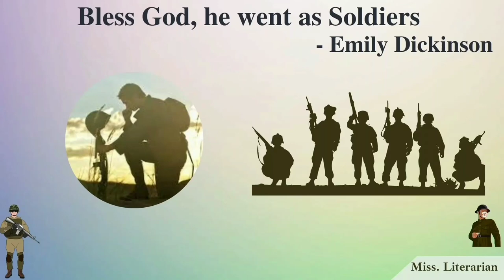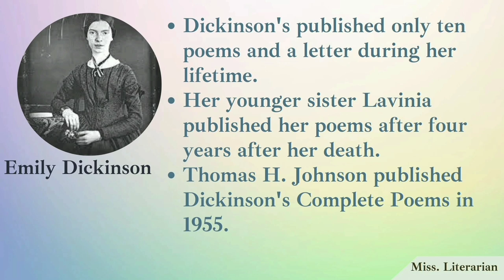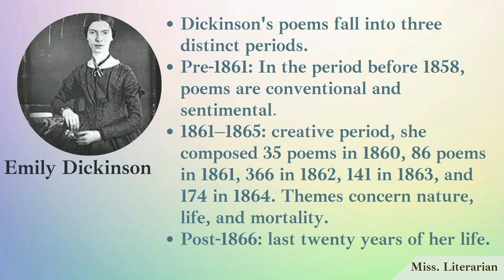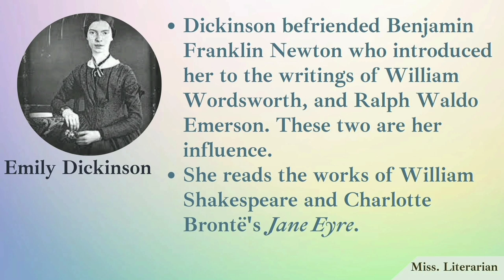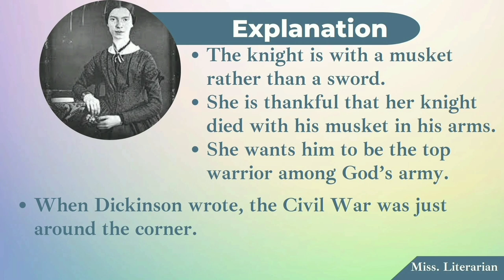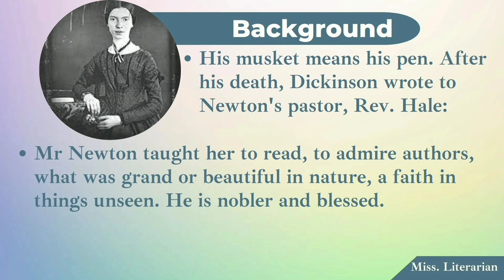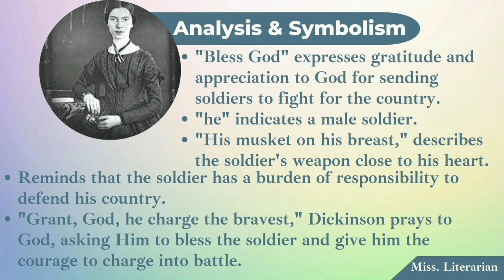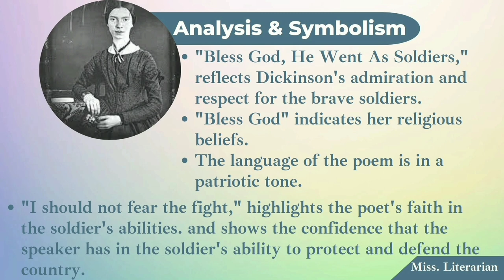Bless God, he went as Soldiers by Emily Dickinson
This video discusses Bless God, he went as Soldiers a poem written by Emily Dickinson. Emily Elizabeth Dickinson b. 1830, d. 1886 was an American poet. She has totally published 1800 poems of which only 10 poems were published during her lifetime. Dickson was introduced to Wordsworth's and Emerson's poems by Benjamin Franklin Newton.

 In this poem, Dickinson refers to a soldier's bravery and courage on his battlefield. The critics say that the soldier could be an unknown soldier or it might be a reference made to Benjamin Franklin Newton. Because Dickinson has written a letter to Rev. Hale soon after the death of Newton.

The poem opens with "Bless God" to express gratitude and appreciation to God for sending soldiers to fight for their country. "His musket on his breast," describes the soldier carrying his weapon close to his heart. "Grant, God, he charge the bravest," is a prayer by Dickinson to God, asking Him to bless the soldier and give him the courage to charge into battle bravely. "Please God, might I behold him," expressing the speaker's desire to witness the soldier in his epauletted white uniform. "In epauletted white," describes the soldier's uniform with great detail. "I should not fear the foe then," expresses confidence in the soldier's abilities to protect and defend his country. "I should not fear the fight" represents the battle between good and evil, and emphasizes the soldier's role in this battle.

Poem Text:
Bless God, he went as soldiers,
His musket on his breast—
Grant God, he charge the bravest
Of all the martial blest!

Please God, might I behold him
In epauletted white—
I should not fear the foe then—
I should not fear the fight!

The video also contains on-screen study notes.
Feel free to suggest literary concepts and topics for discussion.